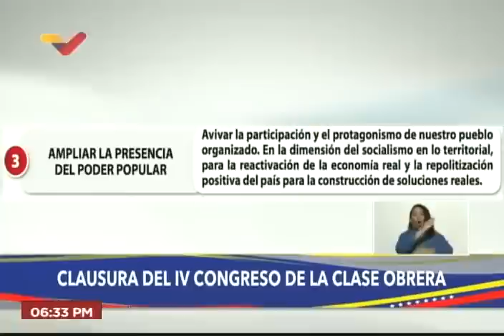Maduro en Clausura del Congreso Obrero en San Francisco de Yare, 17 enero 2023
El Presidente de Venezuela, Nicolás Maduro, participa en la clausura del Congreso Obrero (Congreso de los Consejos Productivos de Trabajadores y Trabajadoras) en la población de San Francisco de Yare, estado Miranda, este 17 de enero de 2023.

USDT o Bitcoin (BEP20): 0xef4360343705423a24119205eeb1de2a10fd23f4

USDT (TRC20): TQJB86JZjF5Kt1C7f322aax4iyD6x65UcV

Petros: PFfDUW3cj1WD7cUPYg9MK2EtgG5nUgVzuc